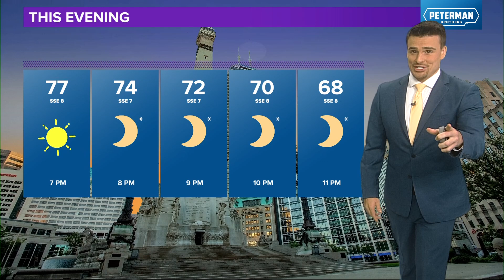Northern lights forecast for Indiana Saturday night October 5-6, 2024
A G3 storm watch/warning is in effect tonight as a solar storm hits Earth. There is a slight possibility you may see northern lights in Indiana with long exposure photography tonight (October 5-6). You have to use a camera in a dark area away from the city lights in order to have a remote chance of seeing them.

There is a chance this forecast gets enhanced or downgraded.

-13News Meteorologist Matt Standridge